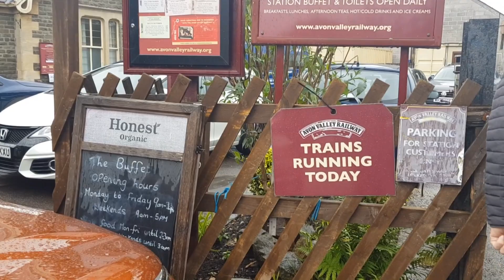Somerset Holiday Vlogs | Part Two | Glastonbury, Avon Valley Steam Train, and Ferne Animal Sanctuary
Somerset Holiday Vlog Part Two